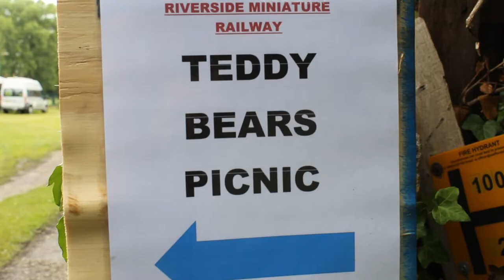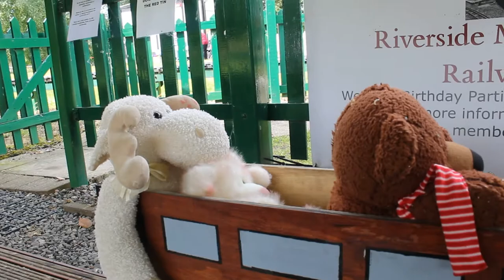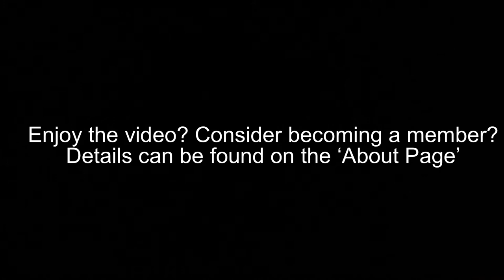Teddy Bear's Picnic at the Railway!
In todays video you will see many family's having lots of fun around a two day weekend!! We invited the children of Burton to come and bring a teddy and picnic to the railway!! So much fun was had!
Enjoy the video? Consider becoming a member? Details can be found on our 'About Page'
Thanks,
Head of Channel,
Michael Pegg